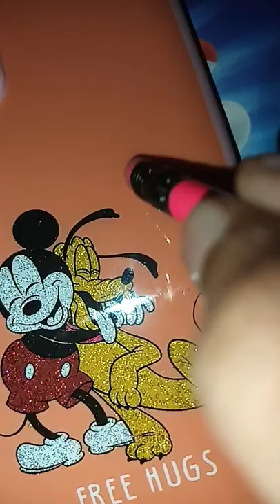clean mobile cover pencil eraser 🤗😲